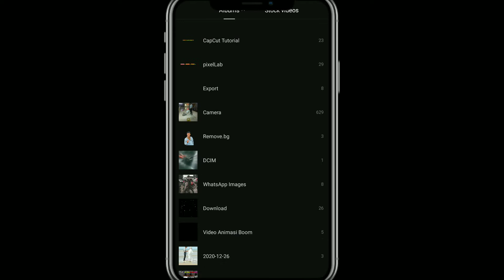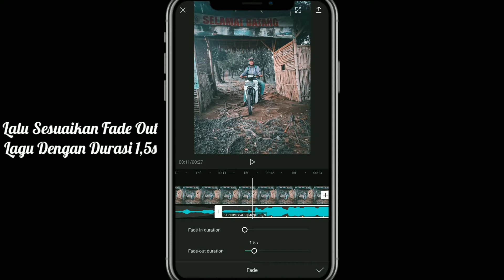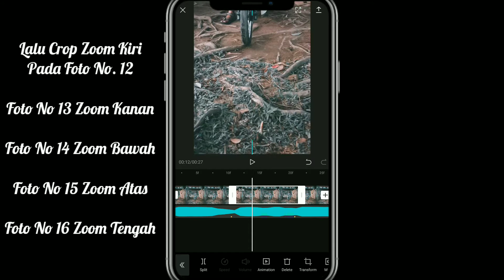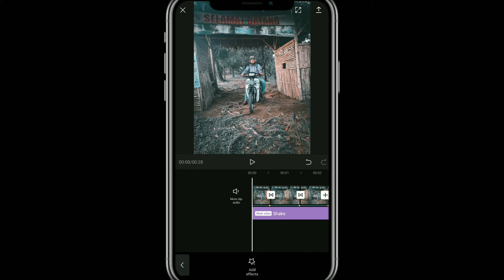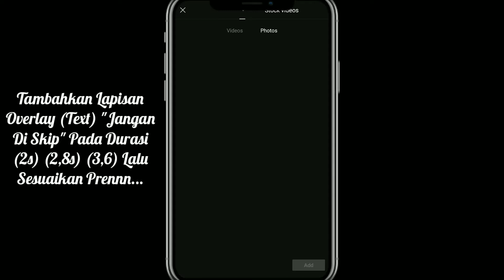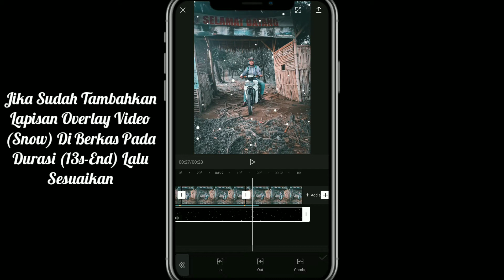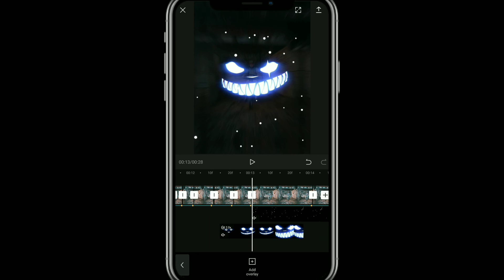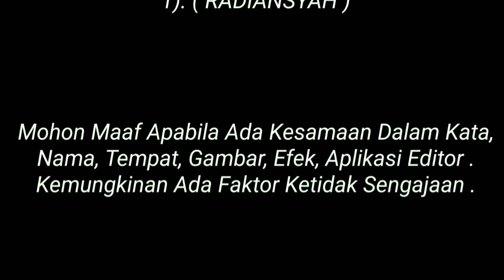Cara Membuat Video (JEDAG JEDUG) Di CapCut Mengikuti beat Lagu DJ PIPIPIP CALON MANTU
👋 Hello Semua 😇
Kembali Lagi Di Channel ~ { Ran Famz Tutorial } ~

🎬 Di video 🎥 kali ini saya menjelaskan bagaimana Cara Membuat Video (JEDAG JEDUG) Di CapCut Mengikuti beat Lagu DJ PIPIPIP CALON MANTU ☝️😇

⚠️ Jangan Skip 🎥 Agar tidak tertinggal hal-hal yang penting dalam sebuah video kali ini ☝️😇

⚠️ Budayakan menonton sampai habis & menghargai karya seseorang 🎥🎥

☝️😇 Jangan lupa menonton video saya sambil ngopi ☕ dan sebatang 🚬 biar hidup penuh inspirasi 😎

1). Lagu DJ PIPIPIP CALON MANTU

2). Video Animasi Snow

1). KineMaster
2). Capcut
3). DU Recorder

☕ So enjoy your life & keep smilling ...

Byeeeeee  ✌️😇 ...